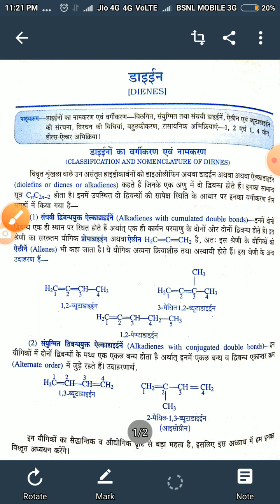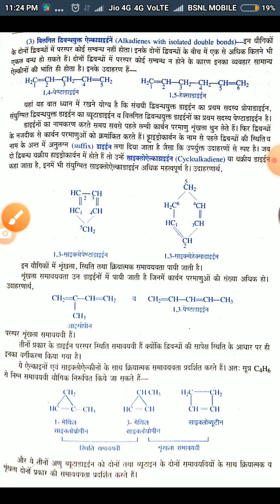Dr. Naveen Gautam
Alkadiene 1